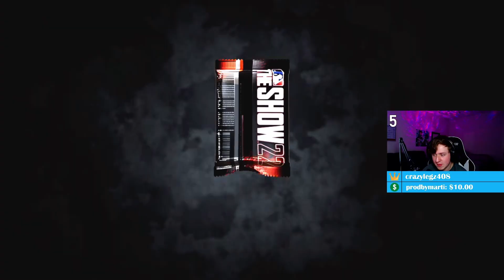RAGS TO RICHES #2 | FIRST MLB The Show 22 PACK OPENING!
A series where I try to make a competitive team with spending NO MONEY on the game!